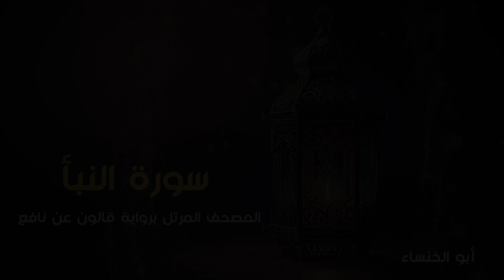سورة النبأ 1444 هـ - 2023م | أبو الخنساء Surat An-Naba' - Abu al khansa-برواية قالون عن نافع